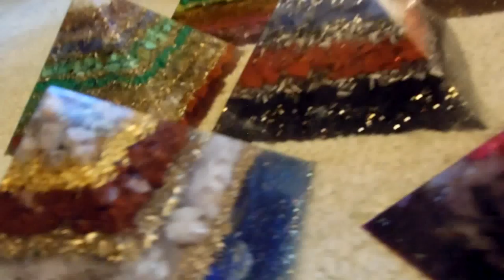Some orgone pyramids I have created this summer